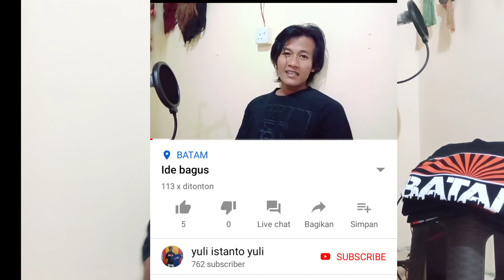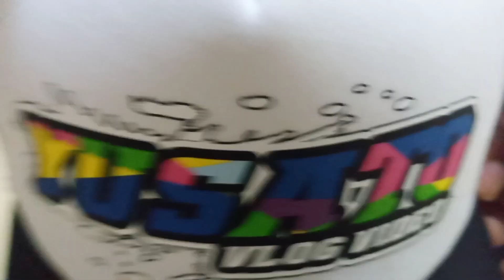channel yuli istanto yuli dapat sponsor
nah. akhirnya upload video lagi

bagi yang tertarik Dan ingin memiliki kaos bertemakan batam silahkan pesan ke saya
harga hanya 85rb anda akan dapat Kaos keren dengan bahan catoon combad 24s bersablonkan plastisol dan ber finishing doff. gak bakal nyesel deh beli kaos ini.

untuk area batam bisa cod
luar batam ongkir ditanggung pembeli

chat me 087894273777